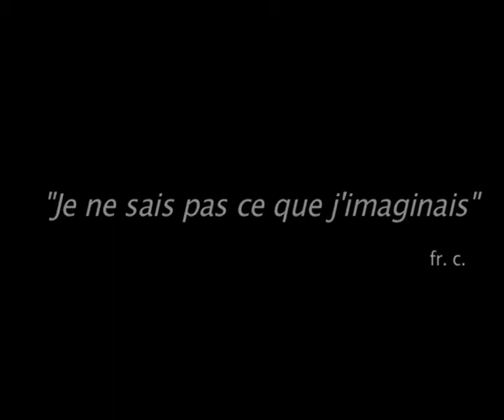Matières Tunisiennes Plateaux 1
Matières Tunisiennes...(sous ensemble des Plateaux) : captures, images, récoltes, improvisations acteurs de l'ISAD Tunis...avec l'aide de : Emna, Sofien, Najib, Aziz, Chyo...et No Passaran...
Les acteurs ici, Clément, Rabii,